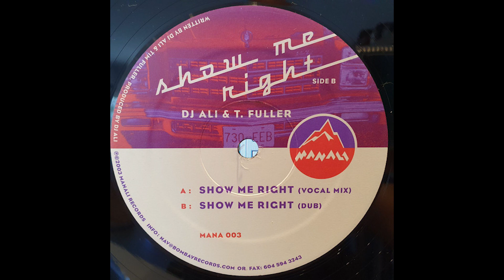DJ Ali & T. Fuller - Show Me Right (Dub)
Artist: DJ Ali & T. Fuller
Tittle: Show Me Right (Dub)
Label: Manali Records
Catalogue: MANA 003
Format: Vinyl 12''
Style: House
Release date: 2003